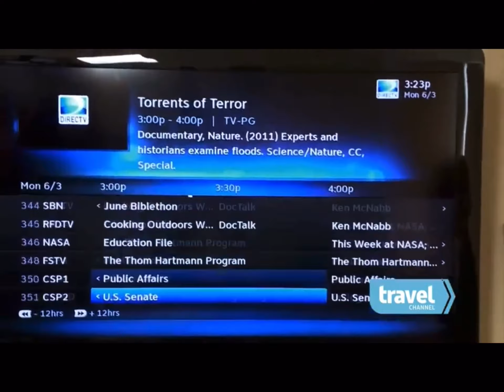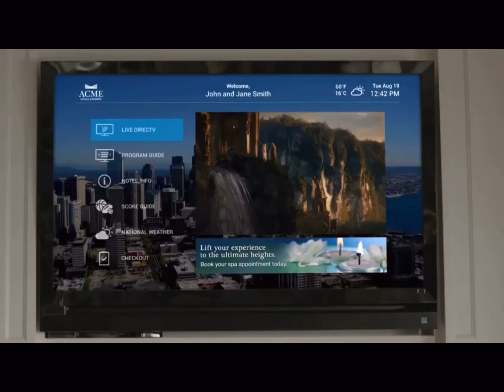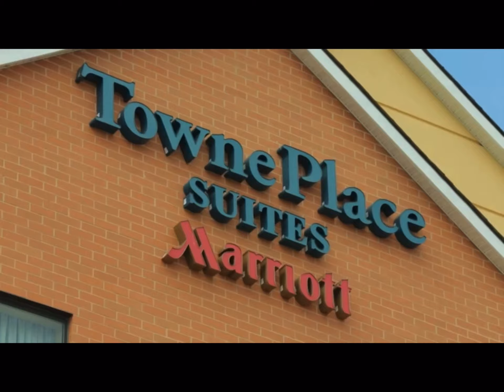DIRECTV residential experience